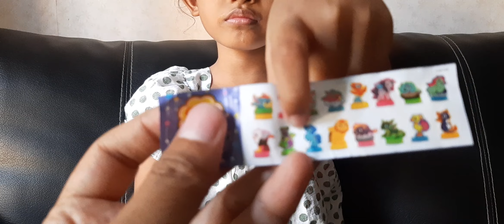Chupa Chups Wild Fantazy Unboxing Surprise Egg || Dragon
Mystery egg berisikan makhluk mitos dan legendaris, ada 16 makhluk untuk di koleksi. Beli permen dapat figur makhluk mitos